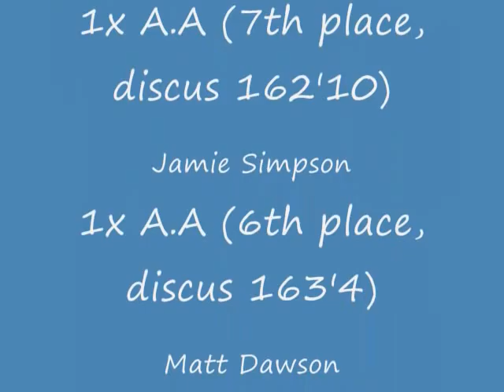MUC THROWS 2008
A dedication video to present and past muc throwers